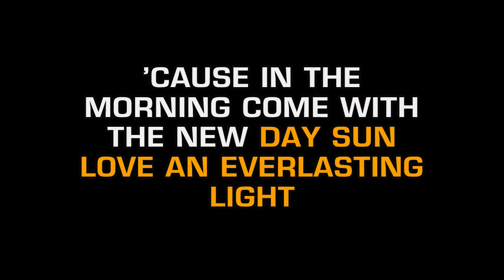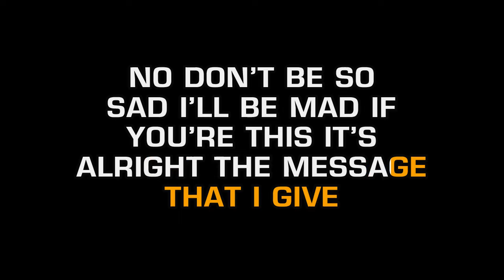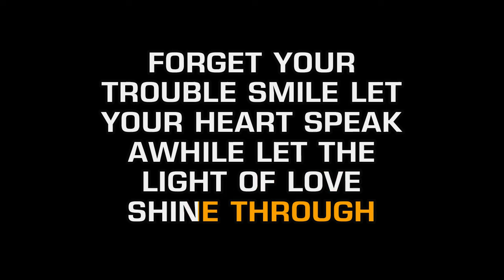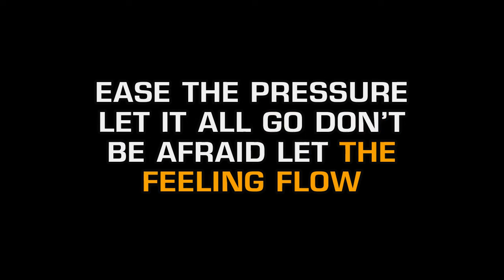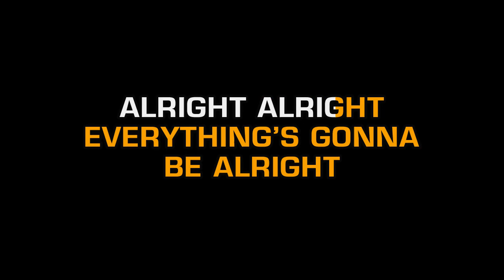East 17 - It's Alright (Karaoke EZ Sing)